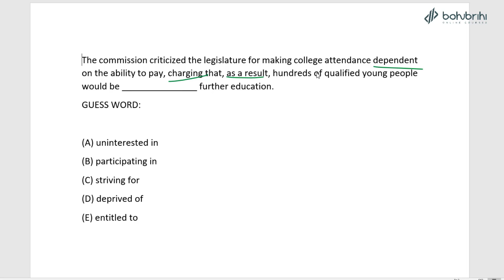Text Completion Practice 1 | GRE Verbal Preparation Online Course | Bohubrihi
In this Bangla course – you will master all the subject matters of GRE verbal section; equip yourself with the tools to tackle exam questions easily; and develop a rock-solid strategy on how to maximize score in the real exam.

The instructor of this course, Zihad Azad, is a graduate of Department of EEE, BUET.
GRE Score: 336 (out of 340) | Verbal: 169 & Quant.: 167

So far Zihad Azad has coached and helped over 4000 students to prepare for their GRE exam. Currently he is working as a Research Assistant at BUET Nanophotonics Research Group.